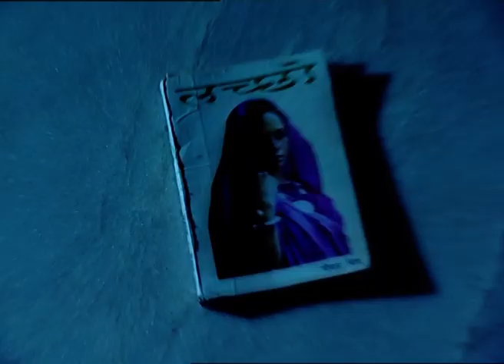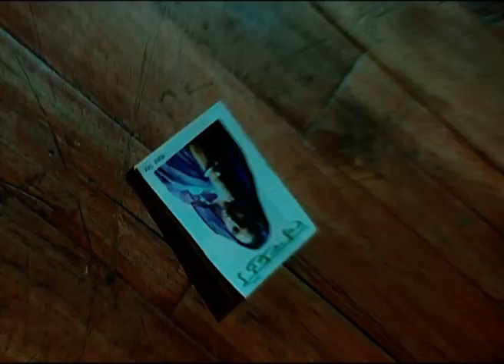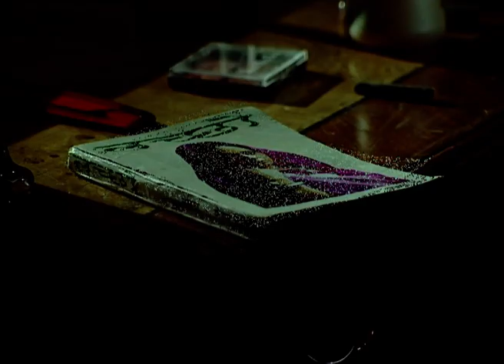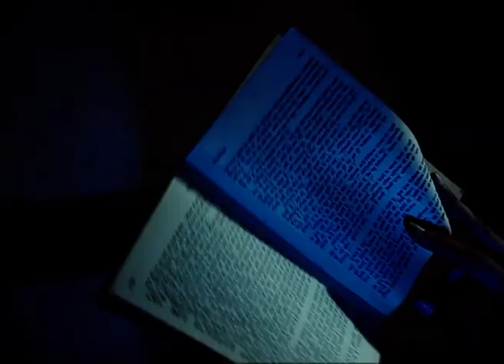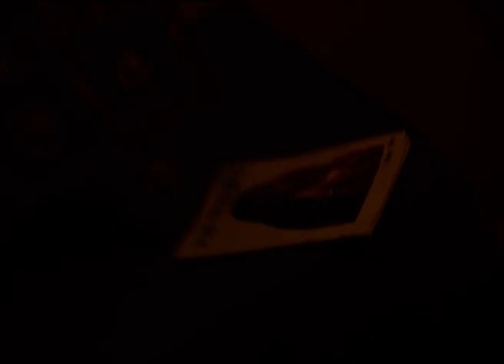Rooh - Full Ep - 29 - Zee TV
Show Name : Rooh
Producer/Star Cast : Parwani Studios,Basra Studios, Achint Kaur,Lavina Tandon,Disha Vakhani

0